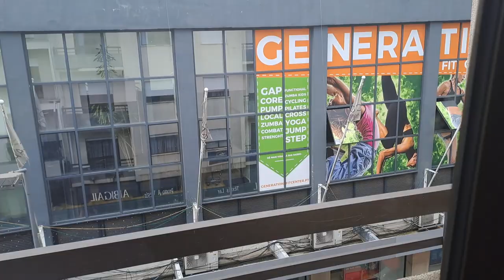MEU APARTAMENTO BEM NO CENTRO DE MANGUALDE| ARRENDEI DO BRASIL#brasileirosemportugal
NESTE VÍDEO RÁPIDO MOSTRO O APARTAMENTO QUE ARRENDEI EM MANGUALDE-PORTUGAL. ARRENDEI ESTE APARTAMENTO AINDA DO BRASIL COM UM RELOCATION DE CONFIANÇA, E JÁ CHEGUEI DIRETO PRO APARTAMENTO.